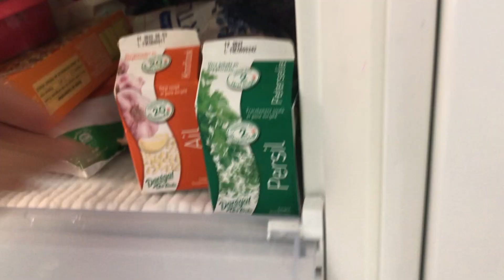NICE CREAM : glace équilibrée super simple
Tu as chaud, tu as faim, tu as envie d'une glace mais tu sais que c'est bourré de sucre et pas très bon pour ta shape. Alors essaie ma recette de Nice Cream : une banane, pas de sucre ajouté, mais de la gourmandise et même des protéines. 💪

Manger sain c'est pas manger triste et pleurer de ne pas pouvoir manger ce que tu veux ! C'est un mec qui a perdu 27kg qui te le dit !